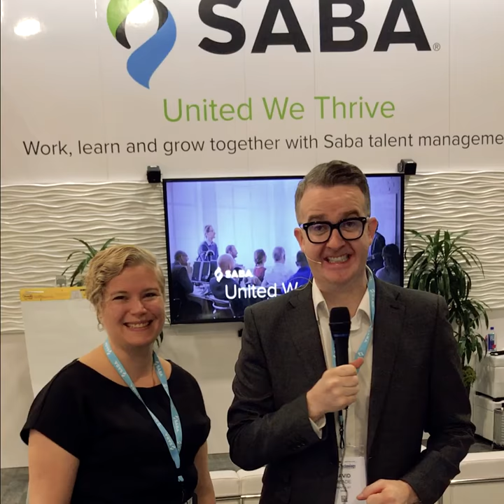David Meade talks modern learning and gamification at HRTechConf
Mentalist and international speaker David Meade talks with Saba Product Marketing Manager Caitlin Bigsby about modern learning, gamification and the future of employee development.